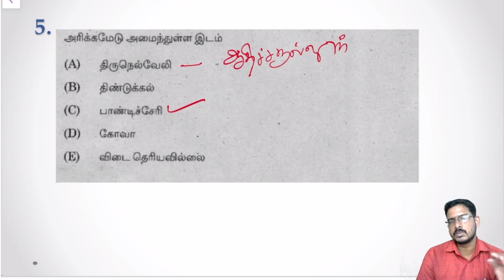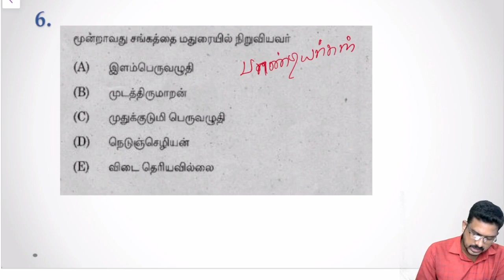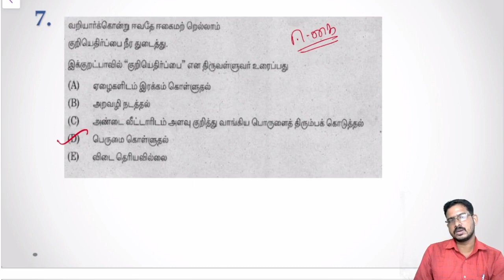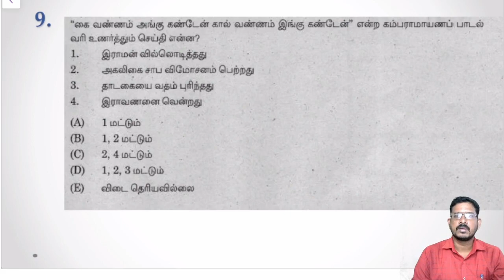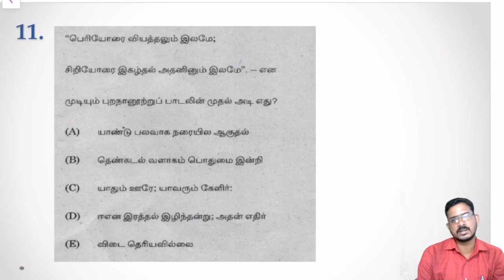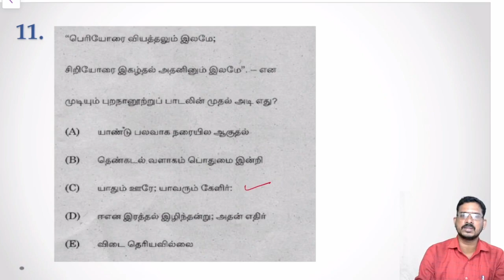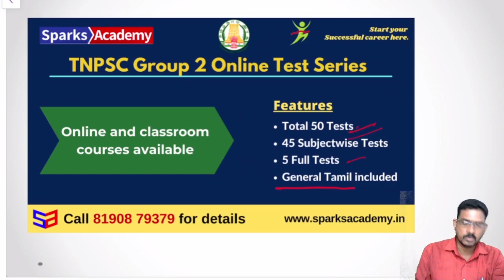TNPSC Group2 : Unit 8 - முக்கிய வினாக்கள் | தமிழக வரலாறு மற்றும் பண்பாடு: பகுதி - 2 | Sparks Academy